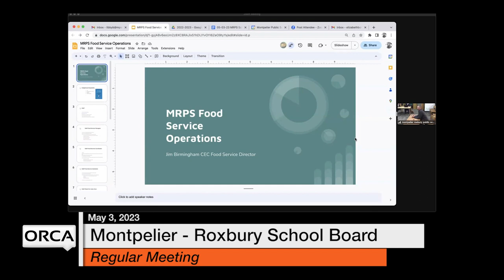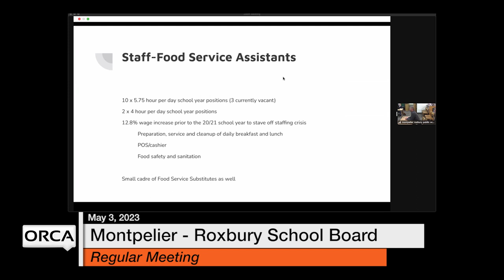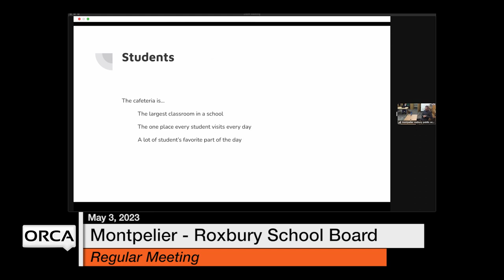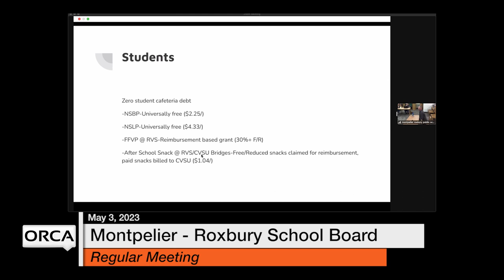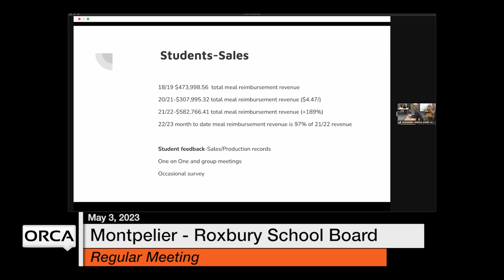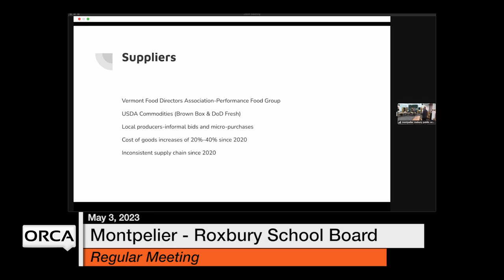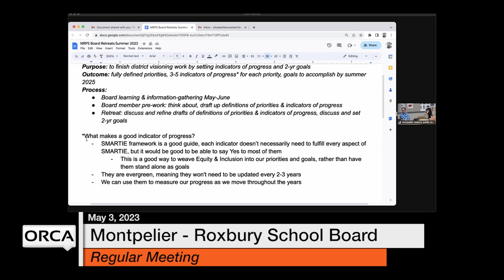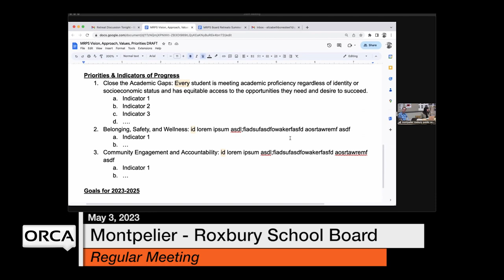Montpelier-Roxbury School Board - May 3, 2023 [MRSB]